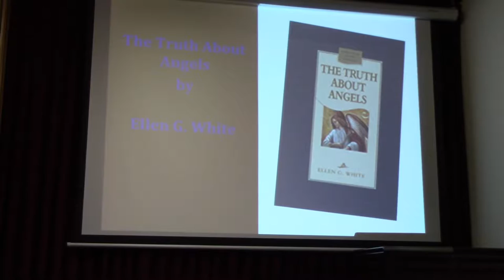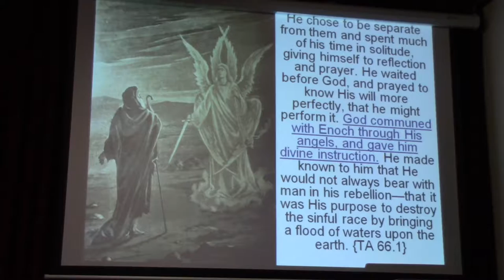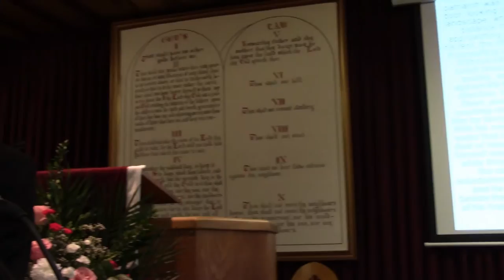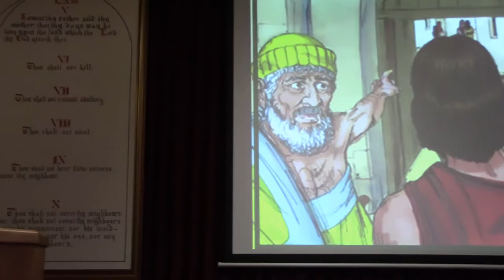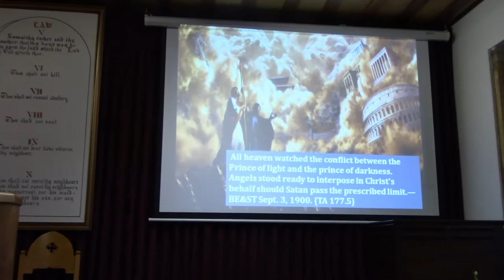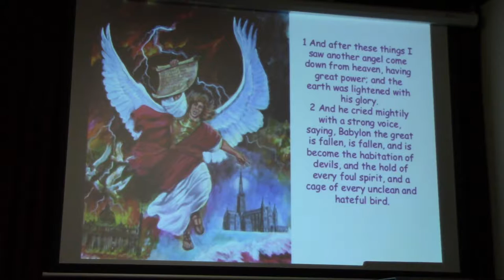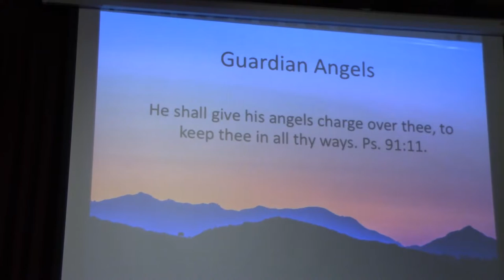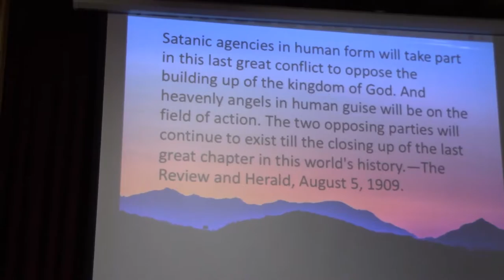Young People’s Meeting — November 26th, 2016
Topic: Heavenly Angels
Speaker: Youth